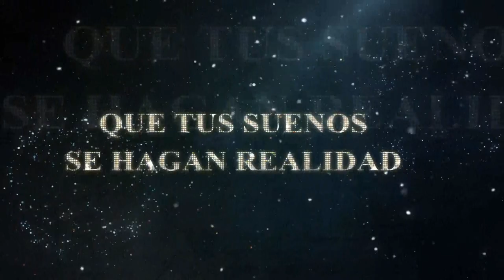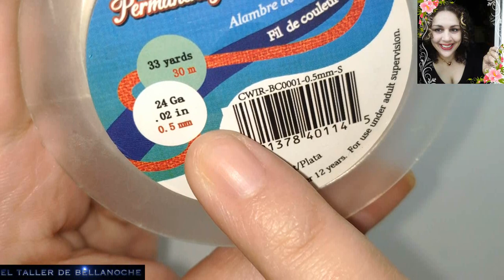COMO HACER UNA PULSERA Y GARGANTILA DE PERLAS BARROCAS, FELIZ AÑO NUEVO 2021-HAPPY NEW YEAR 2021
Muchas gracias por visitar mi canal,queremos desearos desde El Taller de Bellanoche un nuevo año lleno de fortuna,amor,paz,ilusiones,sueños y sobre todo mucha salud para tod@s,la aptitud ante la vida debe ser uno de nuestros propositos principales,siempre mirando en positivo y afrontando los retos con ilusiones y esperanzas,mucha fuerza y lucha nos espera para afrontarla en los tiempos venideros e inciertos que se nos avecinan,despues de un pasado año digno de olvidar por la pandemia.Espero que el nuevo año nos haga ser mejores personas y mejores seres humanos,os deseamos principalmente salud para todos y vuestras familias y esperamos que nos acompañeis de nuevo en esta nueva etapa del canal,un gran abrazo con mucho cariño para todos.
Hoy os mostrare como hacer un conjunto de pulsera y gargantilla de perlas barrocas ,espero que os guste.
MATERIALES:

Alambre de cobre plateado de 0.8mm de diámetro,

alambre de cobre plateado de 0.5mm de diámetro,

perlas naturales de agua dulce 6-7x4mm de diámetro,

1 cierre de mosquetón y 3 argollas.
Thank you very much for visiting my channel, we want to wish you from El Taller de Bellanoche a new year full of fortune, love, peace, illusions, dreams and above all a lot of health for all of us, the aptitude before the life should be one of our principal purposes, always looking in positive and facing the challenges with illusions and hopes, a lot of force and fight waits for us to confront it in the coming and uncertain times that come, after a last year worthy of forgetting for the pandemic. I hope that the new year makes us better people and better human beings, we wish you mainly health for all and your families and we hope you accompany us again in this new stage of the channel, a big hug with love for all.

Today I will show you how to make a set of bracelet and necklace of baroque pearls, I hope you like it.

MATERIALS:
0. 8mm diameter silver-plated copper wire,
0. 5mm diameter silver-plated copper wire,
6-7x4mm diameter natural freshwater pearls,
1 carabiner clasp and 3 rings.